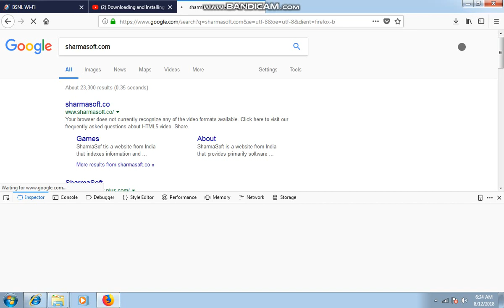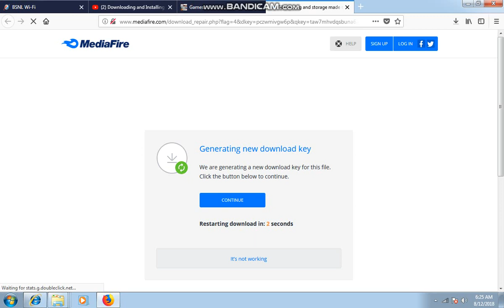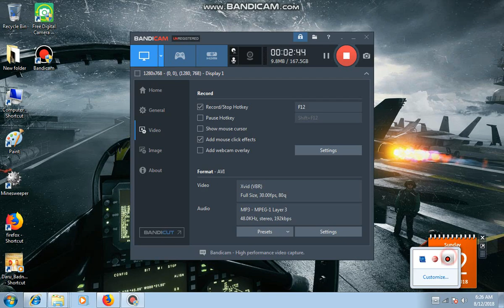gta india download for pc